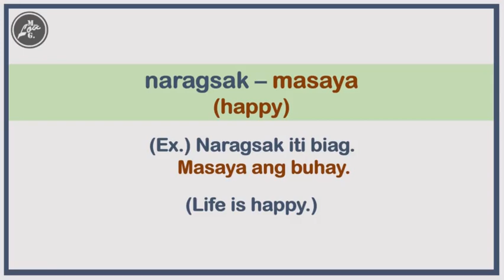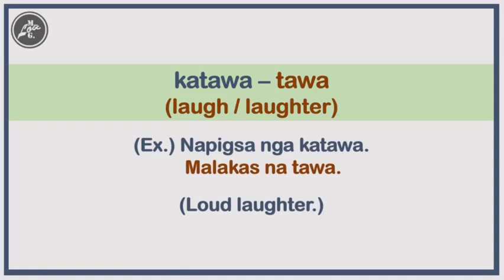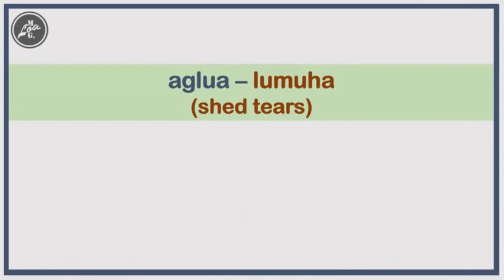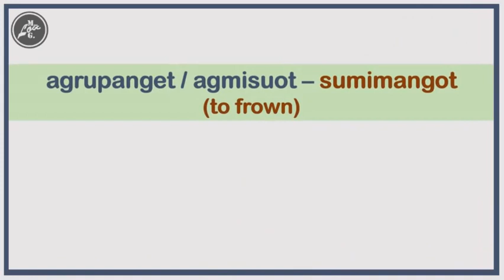Ilocano-Tagalog Important and Useful Words and Phrases with English Translation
Thank you so much po sa lahat ng sumusuporta sa aking Youtube Channel.
May God bless us all! Stay safe everyone.